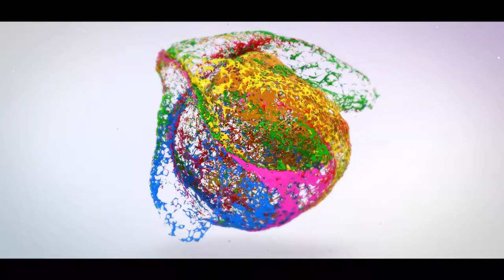IRISH THE FAMILY SHOP THIRUVARUR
THIRUVARUR
Irish The family Shop Advertisement